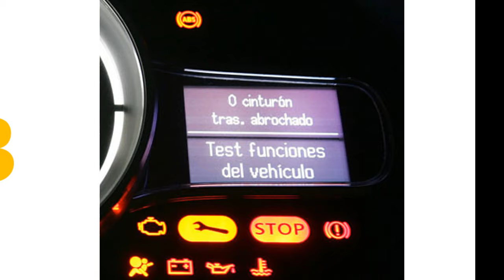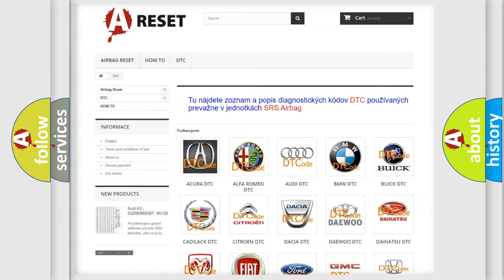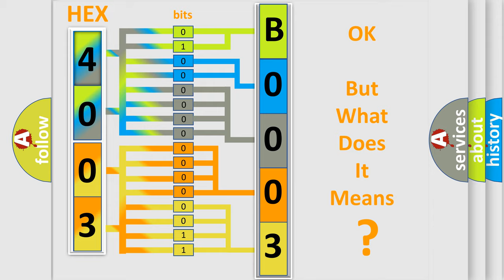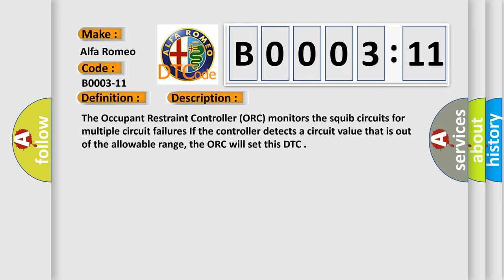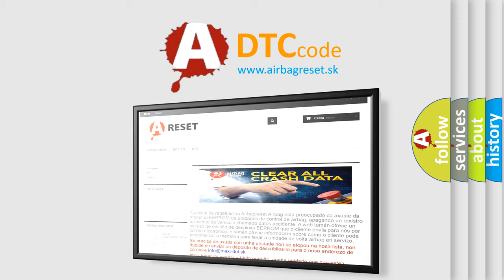DTC Alfa-Romeo B0003-11 Short Explanation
Contents:
0:21 Basic DTC analysis according to OBD2 protocol standard.
1:48 Insight into programming
2:58 A diagnostically understandable description of the Diagnostic Trouble Code
3:05 Basic error definition

Make:
Alfa Romeo
Code:
B0003-11
Definition:
Front Driver Airbag 3Rd Stage-Circuit Short To Ground
Description:
Cause:
Driver Airbag 3Rd Stage Squib Line 1 Circuit Shorted To Ground
Driver Airbag 3Rd Stage Squib Line 2 Circuit Shorted To Ground
Steering Column Control Module (Sccm)
Driver Airbag
Occupant Restraint Controller (Orc)
Failure Type: